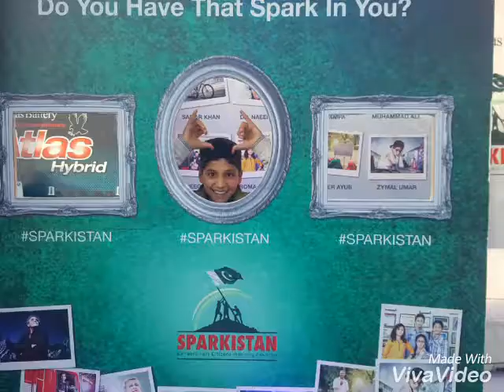arham and zark